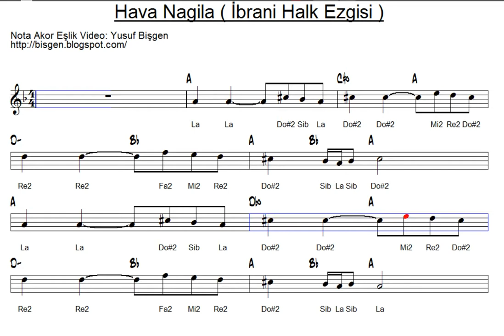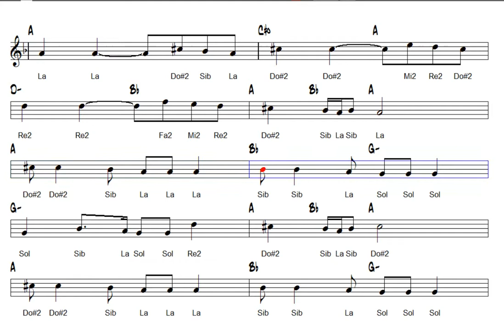Nota Akor Eşlik - Hava Nagila -La- ( C Instruments )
Nota Akor Eşlik Video: Yusuf Bişgen